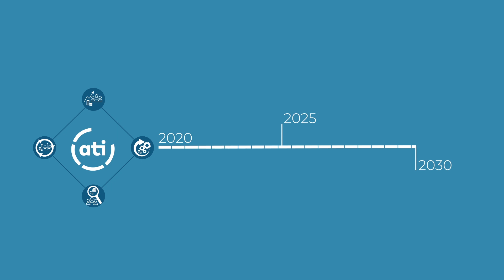ATI Declaration 2025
The ATI Declaration 2025 comprises four commitments that were developed in a spirit of partnership and mutual accountability to enhance collective action and reach the ATI’s shared vision. Each development partner and partner country adherent has the responsibility consistent with its role and capacity to attain the commitments by 2025. The ATI Declaration 2025 represents a milestone in tax and development, which will guide ATI members within the first half of the Decade of Action to support financing the SDGs through domestic revenues.